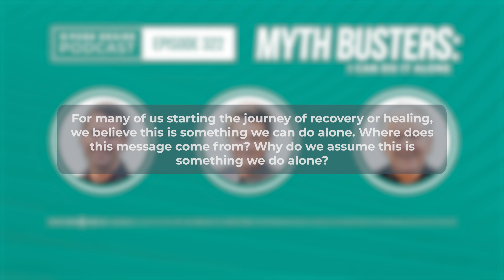Why We Assume We Can Do Recovery On Our Own | Pure Desire Ministries